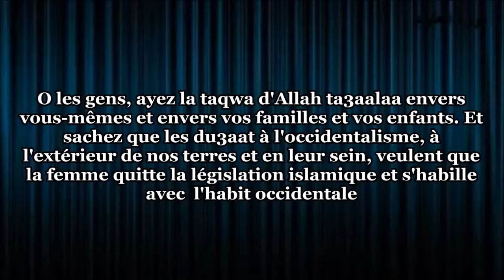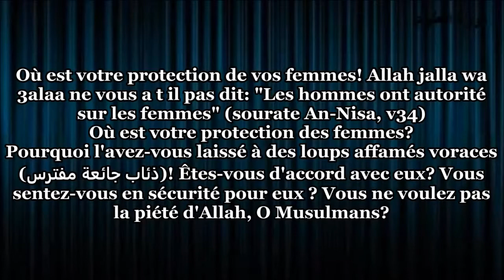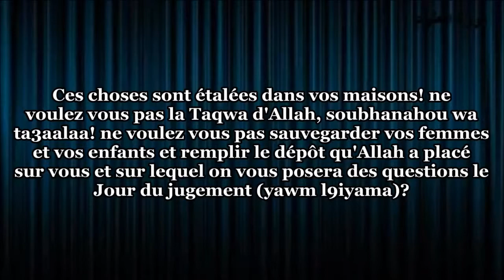Saleh Al Fawzan Nasiha conseille A nos Soeur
cheikh salih fawzan , salih al fawzan